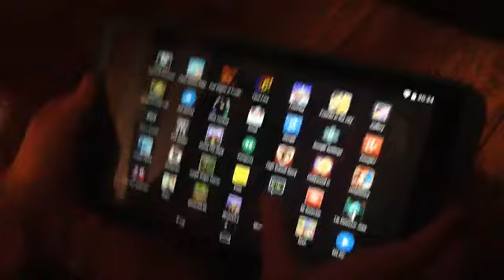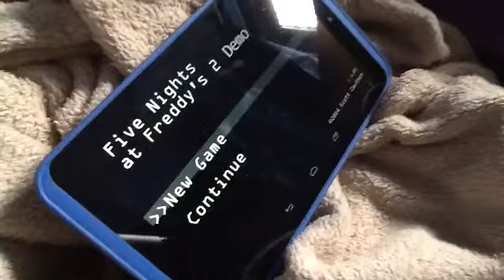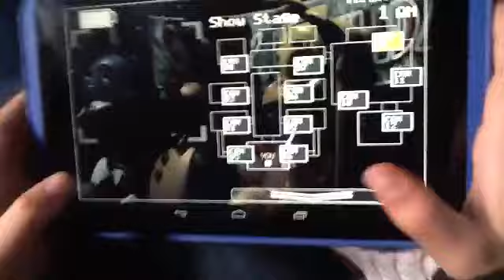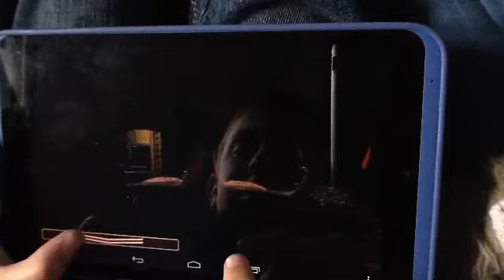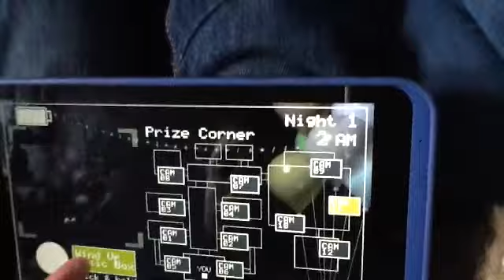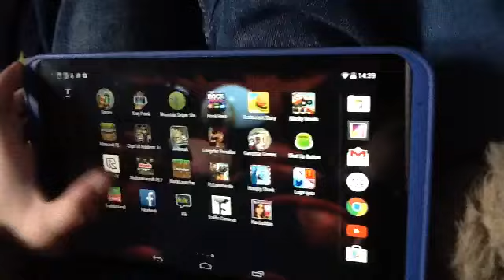ARCHIE plays fnaf 2 demo